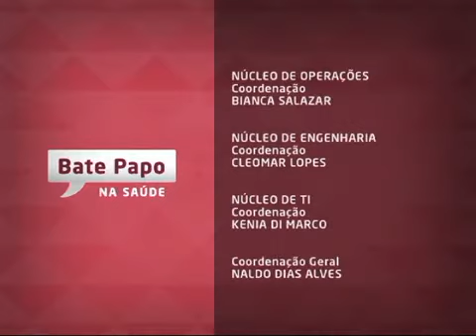Bate Papo em Saúde - Gestão e Financiamento (XV CNS)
Bate Papo em Saúde - Gestão e Financiamento (XV CNS): esta edição do Bate Papo na Saúde fala sobre a 15ª Conferência Nacional de Saúde, que aconteceu em Brasília, entre os dias 1 e 4 de dezembro de 2015. Este programa discute os novos desafios para os gestores de saúde e o novo financiamento do Sistema Único de Saúde (SUS).

O apresentador Paulo Bellardi conversa sobre o assunto com Gastão Wagner, presidente da ABRASCO - Associação Brasileira de Saúde Coletiva.